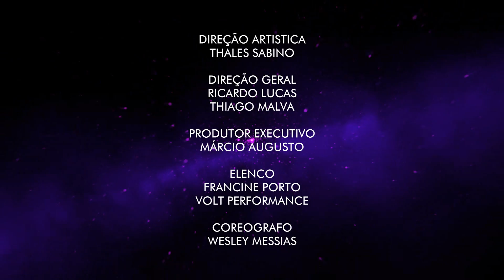Brintey Spears cover Fran Porto - Freakshow - Let's Club Fantasy / Victoria Haus